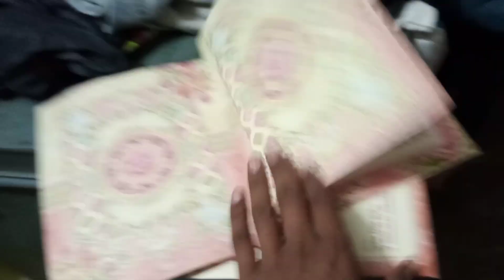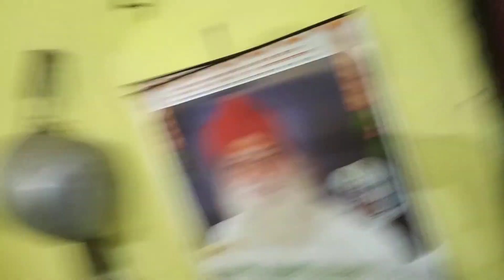Aaj To Shaadi Me Maja Aagaya 😍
Proposal
Abhishek saxena
Abhishek saxena first vlog
Abhishek saxena vlog
Agra
Flower
Kostume County
Noida
Delhi
Vlog
Delhi Vlog
Agra Vlogger
Rajasthan